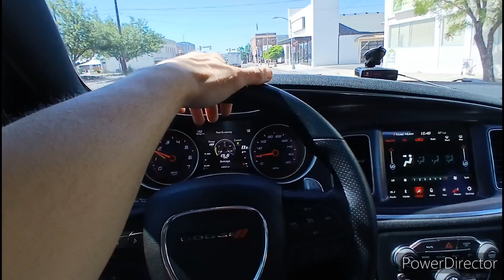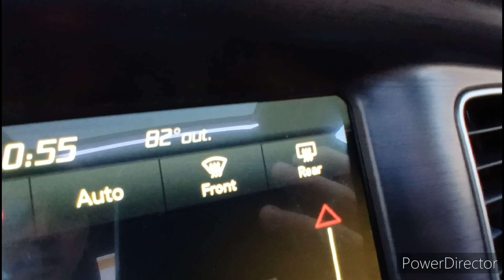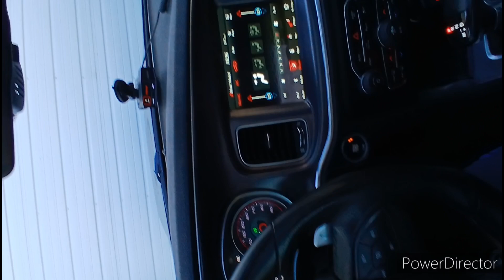Back in the scat